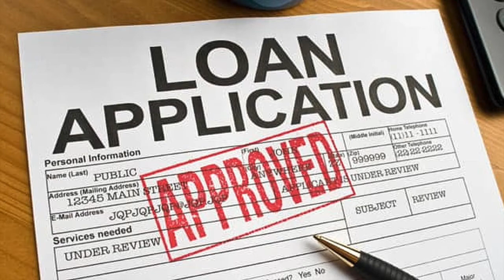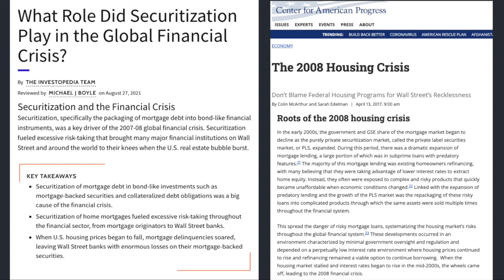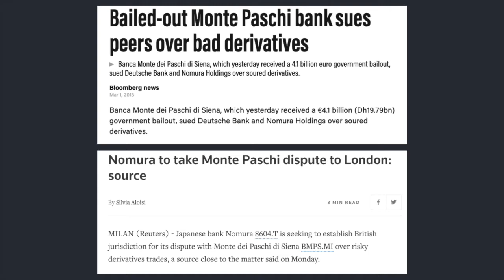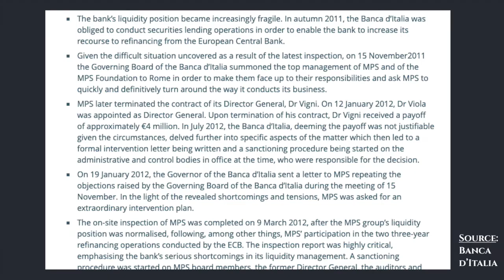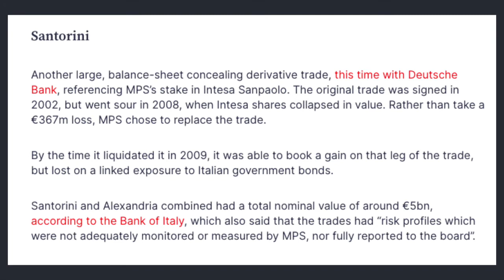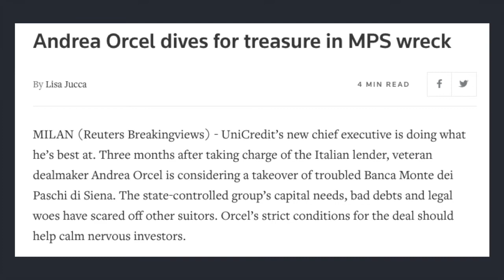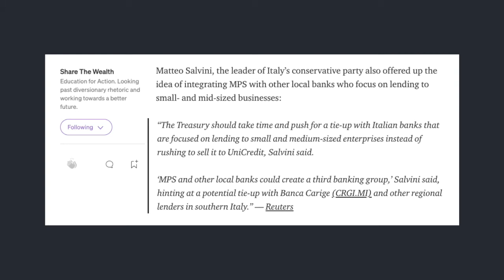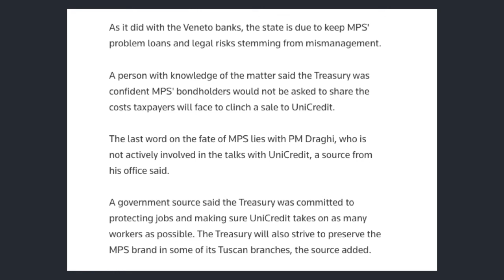WHAT HAPPENED TO MONTE PASCHI? (Full Story) || The OLDEST BANK in the world gets SOLD TO RIVAL BANK!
Banca Monte dei Paschi di Siena (BMPS) is in the final stage of negotiations with UniCredit for a take-over deal of BMPS's remaining profitable assets.

Banca Monte dei Paschi di Siena is considered the world's oldest bank that's still active today.

The Italian government is currently the largest shareholder in BMPS, owning 64%, and has set a deadline for the end of 2021 to return the troubled bank to the private market. Since June of this year, UniCredit has been in exclusive talks with the government to purchase a stake of Monte Paschi.

NEOLIBERALISM IN THE WORLD
Established in 1472, Banca MPS was originally a "statutory corporation" (an organization chartered to provide services of value to the public) and then became a "limited company" (a profit and shareholder-driven organization) in 1995 during the global shift to neoliberalism.

In the United States, a string of presidencies beginning with Reagan led to the complete unraveling of the Glass-Steagall Act, which was a safeguard designed to prevent commercial banks from engaging in investment banking activities. In his creation of The New Deal, President Franklin D. Roosevelt expressly warned against this, declaring: "Investment banking is a legitimate concern. Commercial banking is another wholly separate and distinct business. Their consolidation and mingling is contrary to public policy. I propose their separation."

After commercial banks were once again free to engage in risky investment-banking activities, like mortgage-backed securities and derivative swaps, firms around the world started taking advantage of the limitless ability to create value out of thin air.

While Banca MPS hasn't officially declared bankruptcy, after their valuable assets are absorbed by UniCredit and their bad investments are folded into the books of the Italian Treasury, the world's oldest bank will cease to exist as an independent entity.

UniCredit will be able to choose the pieces of BMPS that it would like to absorb, which means it can acquire the profitable branches and leave behind the hemorrhaging investments. UniCredit will also enjoy a €2 Billion tax credit to help with their costs of merging. In short, they will be able to boost their own bottom line at the expense of the Italian government (and, by extension, the Italian taxpayer).

📝  ℹ  📝  ℹ  📝  ℹ  📝  ℹ  📝  ℹ  📝  ℹ  📝  ℹ  📝  ℹ  📝  ℹ  📝  ℹ  📝  ℹ  📝  ℹ  📝  ℹ  📝

If you're interested in learning more or reading the direct sources, you can access our original article from the Share the Wealth (STW) Medium Publication!

Content:
0:00 - Intro
0:58 - History of Banca MPS
2:07 - The Downfall
6:16 - The Sale
9:36 - SUMMARY